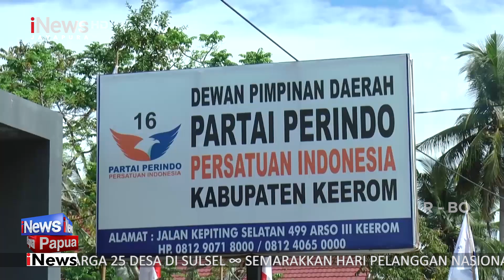I NEWS PAPUA - RIBUAN MASSA PADATI DPD PERINDO KEEROM BERIKAN DUKUNGAN BAGI PG-DAUD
7. PANTAI BASEG
8. VENUE DAYUNG
9. PANTAI HARLEM